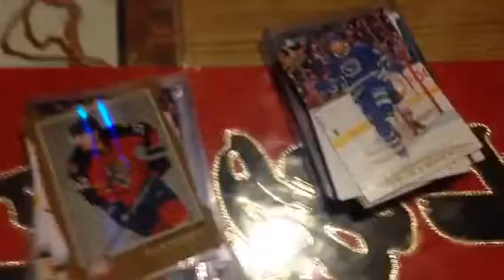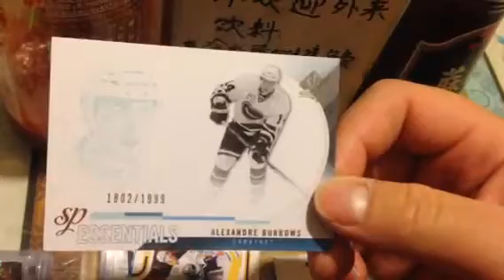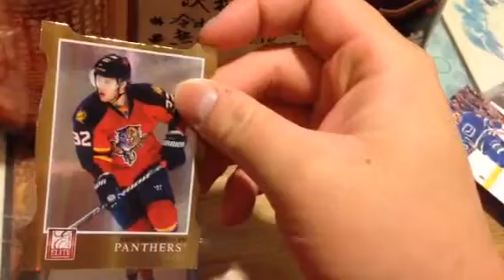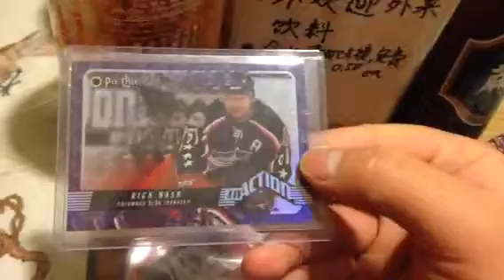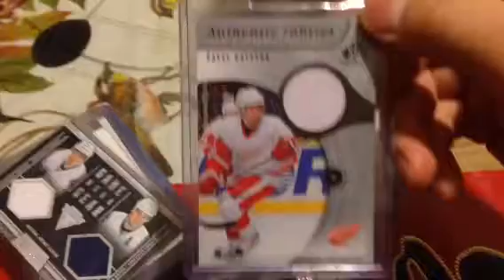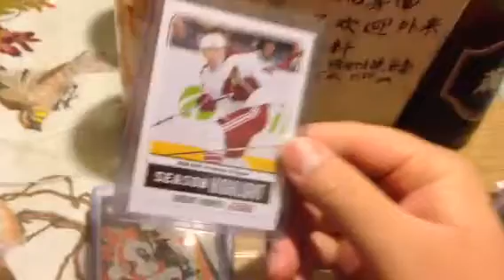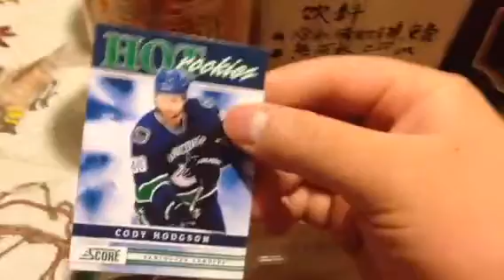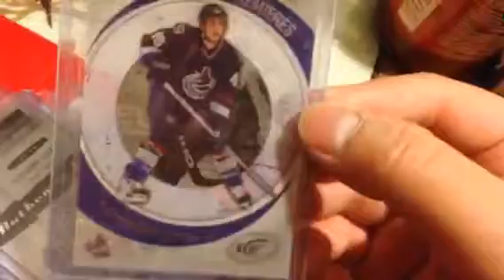Nice Maildays from Hannan Jehangir and friend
I got 'em a while back.